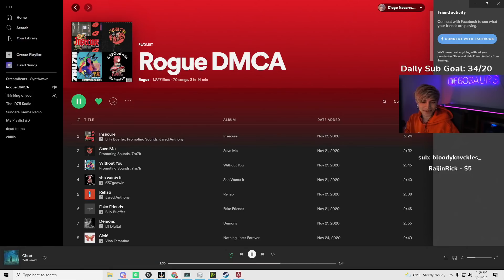Pretty sure the Diego Kid was Hacking...